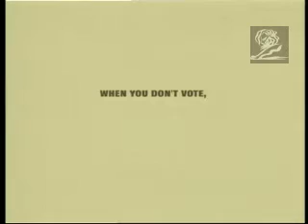Cannes Films 2004 - Prata